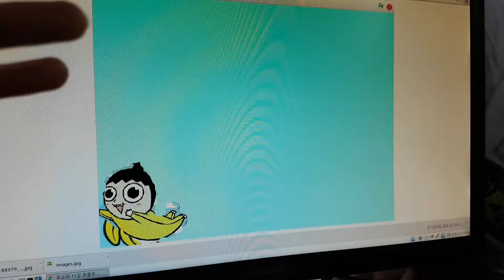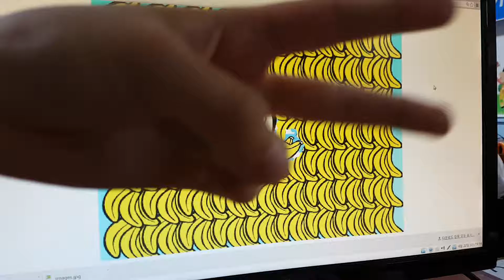160622_The Product of Student on 12th Day #4